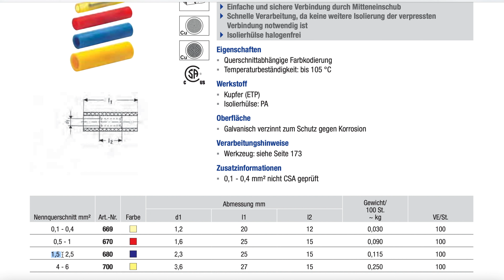Jak dobrać i zaciskać złączki kablowe tulejkowe izolowane doczołowe do łączenia przewodów typu linka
W tym odcinku zobaczysz na co zwracać uwagę podczas doboru i zaciskania złączek przewodowych tulejkowych izolowanych dla przewodów z żyłami miedzianymi typu linka.